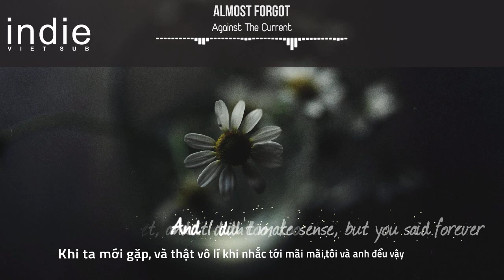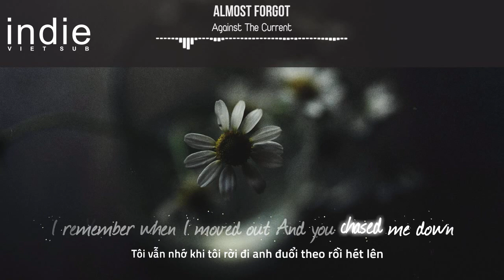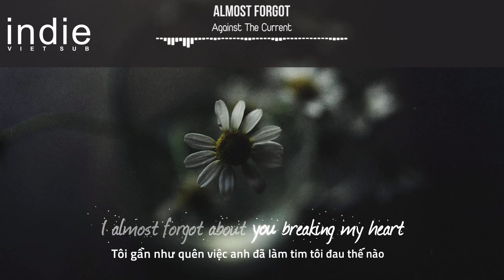[Vietsub+Lyrics] Against The Current - Almost Forgot